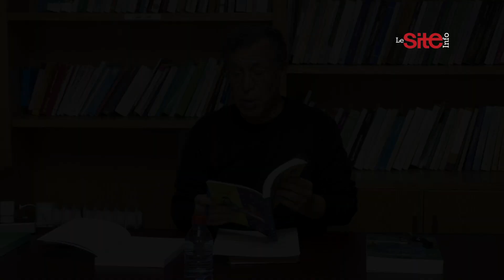النويضي يحكي عن صداقته باليوسفي وحياة الأخير في أرذل العمر ويكشف طلبه لمنيب وبنسعيد حول حراك الريف